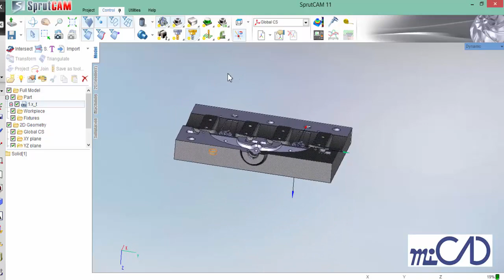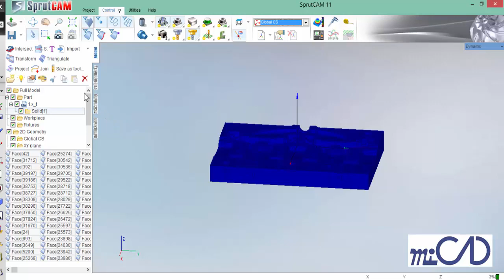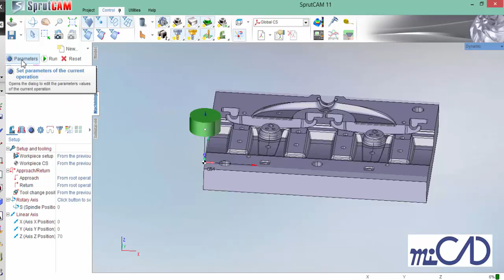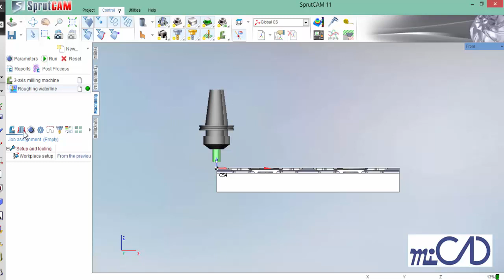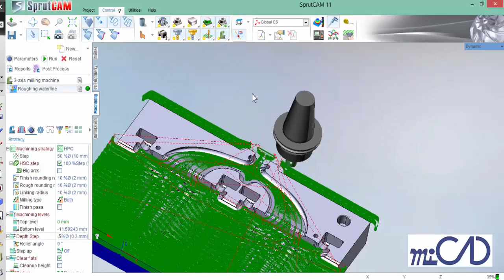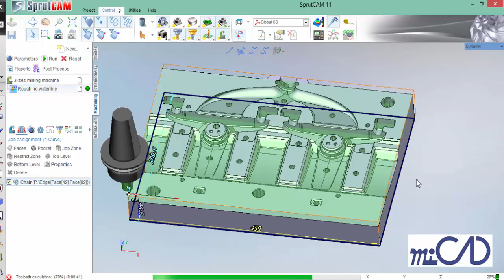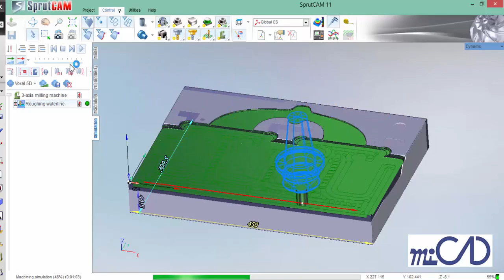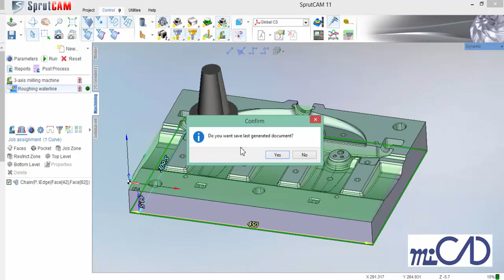Gia Công Khuôn Mẫu Với Phần Mềm SprutCAM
Phần mềm SprutCAM là giải pháp gia lập trình gia công tiên tiến, được ứng dụng cho tất cả các dòng máy CNC hiện nay: 2-axis, 2,5-axis, 3-axis, indexed/simultaneous 4/5 axes milling, HSM, FBM, multi axis lathe, live tooling, Turning, Mill-Turn, Wire EDM and ROBOTS. (Phay 2.5 trục, phay 3 trục, phay 4/5 trục, tiện, gia công cao tốc. gia công mill-turn, gia công cắt dây EDM, gia công robot)

Phần mềm SprutCAM hỗ trợ cho người dùng nâng cao khả năng tự động hóa việc lập trinh và độ tin cậy cao trong tiến trình gia công cơ khí, khuôn mẫu, kim loại tấm, gia công gỗ cùng với những tính năng hữu ích mà phần mềm SprutCAM mang lại.

Phần mềm SprutCAM (SPRUT Technology) là nhà phát triển và cung cấp phần mềm CAM hàng đầu có trụ sở tại Nga, phần mềm SprutCAM được ứng dụng rộng rãi cho hầu hết các dòng máy gia công hiện nay. Phần mềm SprutCAM là sản phẩm đa năng, mạnh mẽ, hiệu suất cao, là hệ thống lập trình đầy đủ cho milling, turning, wire EDM, multi-tasking machine tools và robots.